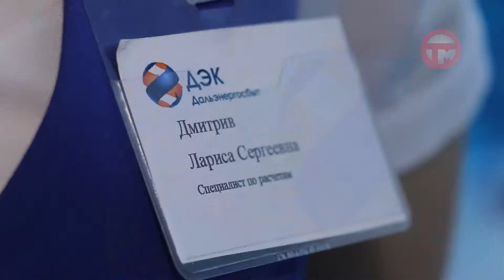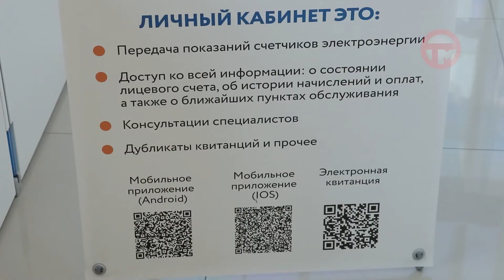Каждому сотому - по тысяче рублей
Дальэнергосбыт проводит акцию для тех, кто переходит на платежи в электронном виде. В Уссурийске уже есть несколько победителей. С одним из них встретилась Марина Роман.